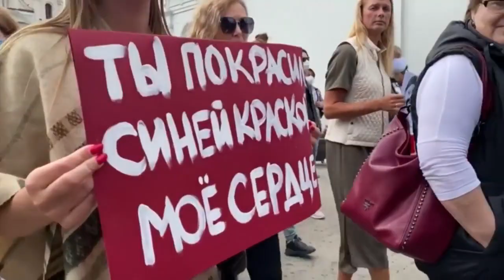הפגנת הנשים במינסק נגד לוקשנקו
המחאה נגד לוקשנקו נמשכת: אלפי נשים צעדו במינסק, היכו בסירים ומחבתות והצדיעו למנהיגת האופוזיציה שנכלאה השבוע. עשרות מפגינות נעצרו. ביום שני: לוקשנקו ייפגש עם פוטין, נשיא רוסיה ישלח כוחות?